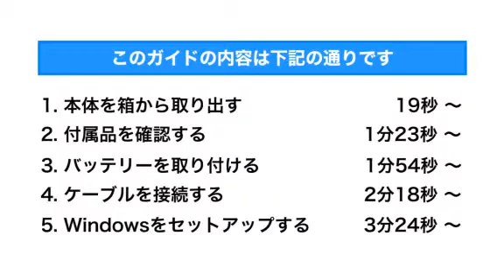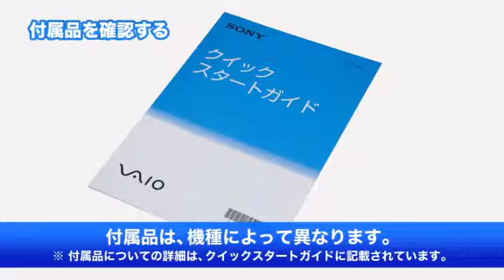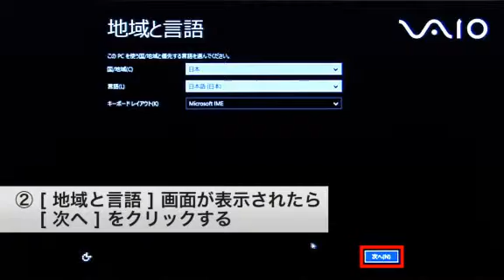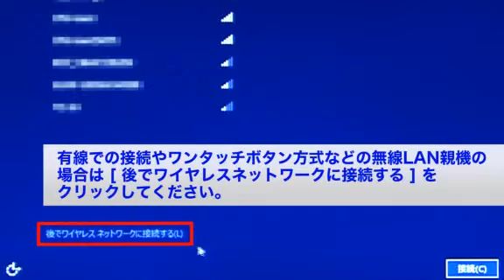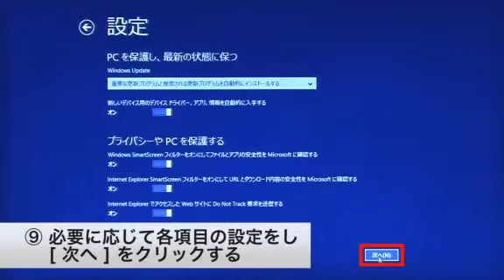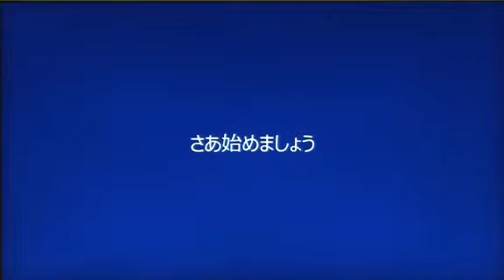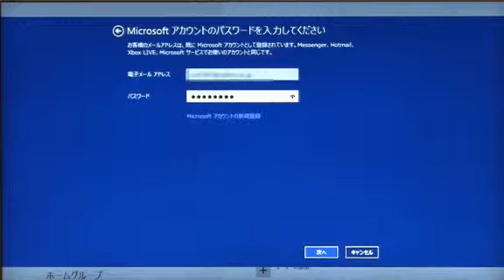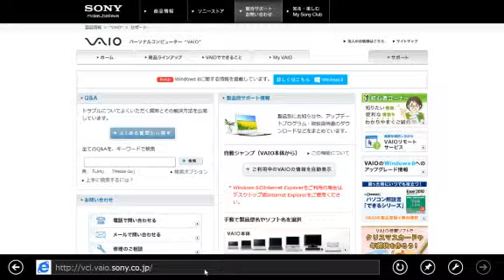ソニー VAIO SVE15シリーズのセットアップ方法 Windows 8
ソニーのパーソナルコンピューター VAIO SVE15シリーズのWindows 8でのセットアップ方法の動画です。